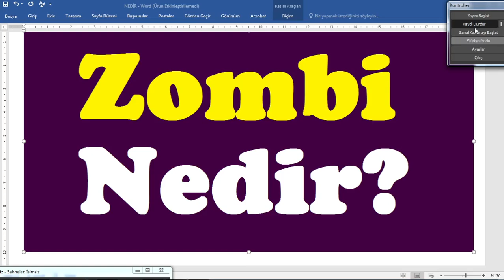Zombi Nedir,zombi ne demek,zombi nerede olur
zombi ne demek,zombi nasıl öldürür,zombi türü,
,zombi anlamı,zombi kelimesi anlamı nedir,zombi kökeni,
,zombi hakkında bilgi,zombi açıklaması,zombi gerçek mi,zombi ölür mü,